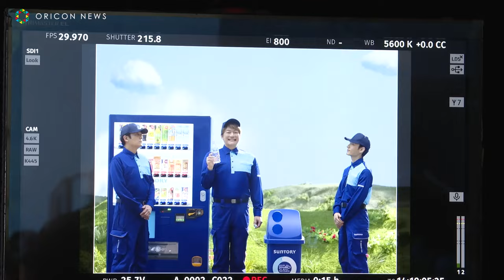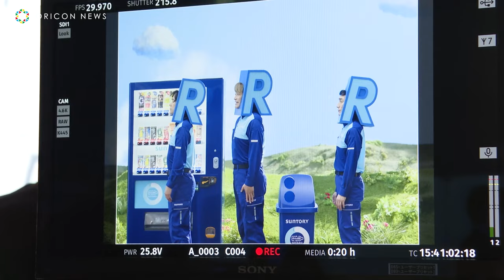香取慎吾、ダンスで痛恨の誘われミス！稲垣吾郎＆草彅剛と被り物でキレキレダンス披露！？ 「素晴らしい過去になろう」新シリーズメイキング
このたび、2021年から展開しているコミュニケーション「素晴らしい過去になろう」の一環として、稲垣吾郎、草彅剛、香取慎吾が出演する新WEB動画4本を、YouTubeサントリー公式チャンネルをはじめとするサントリー公式SNSにおいて、17日から20日の「リサイクルの日」当日まで順次公開。初日である17日は、ペットボトルが新しいペットボトルに生まれ変わることができるかは、リサイクルボックスなどで、外でもきれいな分別をするかが運命の分かれ道になっていることを伝える「素晴らしい過去になろう あの箱の名前」篇を公開。本動画を皮切りに、3日間連続で動画を公開するほか、20日の「リサイクルの日」当日には、「ペットボトルの分別」をテーマに3人がオリジナルダンスを踊るダンス動画を公開し、外でのきれいな分別を呼びかける。